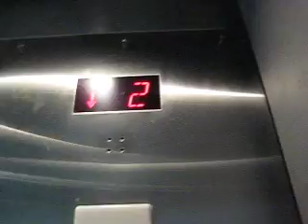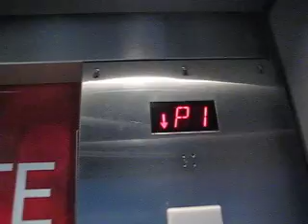Schitler Not-So-Scenic Death Trap Hydraulic Elevators at the Pacific Mall (HQ)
Seriously, install traction elevators!!